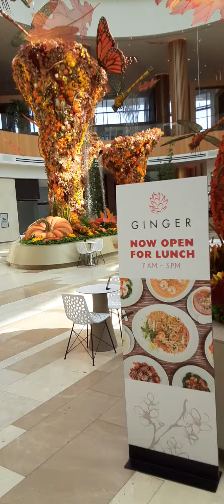RealWorld with CLJ Outdoors Vlog The MGM Monday Part III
Yesterday, Monday Afternoon, Inside "The Belly of The Beast." 😁😂😎😋